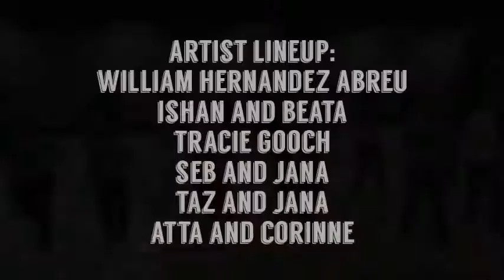BAILAMOS 2016 TEASER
IT'S HERE!!

Bailamos 2016 is coming in less than 2 weeks, here is a teaser of what you should be looking forwards to for this amazing weekend congress! 2 full days of workshops, Saturday night party, Performances, and Sunday Medbar Bachata and Salsa Party with Latino Interactive. We have amazing artists coming to teach you all, including London's very own Havana Londres and Yainer Carbonell Vegueriz from Scotland! You DO NOT want to miss this event of the year!!!